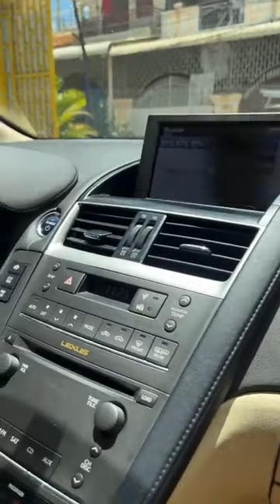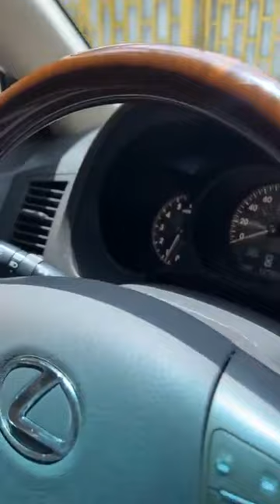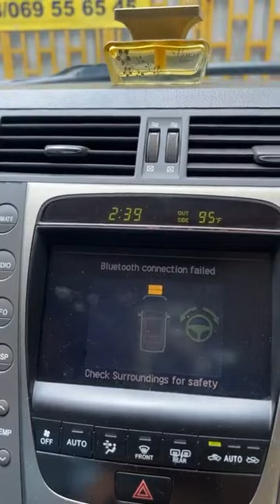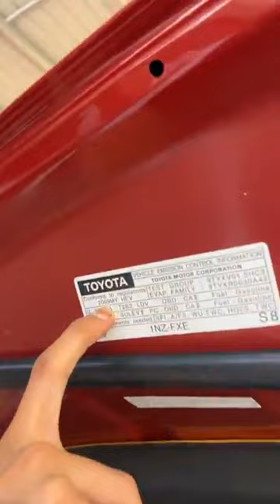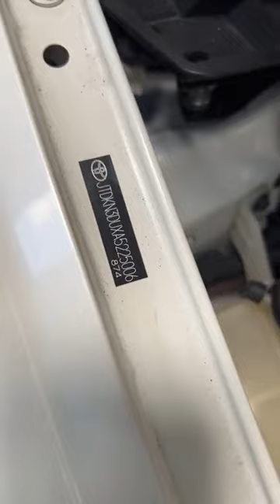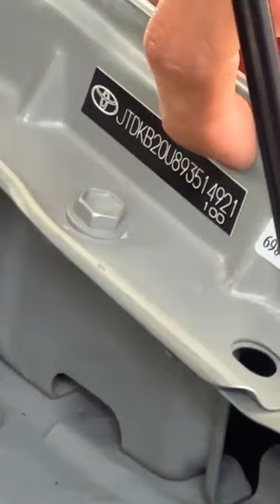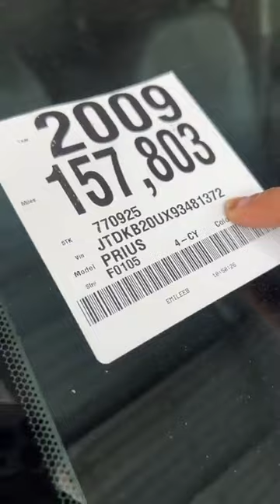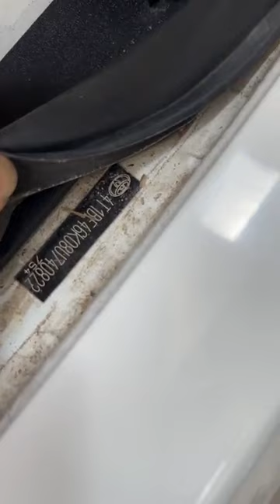បើទិញឡានខ្លាញ់គោ2023 ពីរោងចក្រ តើរត់សេវារំលស់ 15នាទី បានអត់?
😱រំលស់រហ័សជាមួយឃ្លាំងផ្ទាល់
មកភ្លាមយកភ្លាម💥